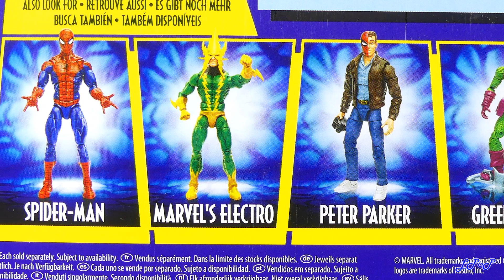Gwen Stacy Spider-Man Retro Vintage Series Marvel Legends Reseña Revisión Little Pieces Plastic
Reseña de la figura de Gwen Stacy, perteneciente a la colección Spider-Man estilo Vintage / Retro en la escala de las seis pulgadas, la cual fue elaborada por la compañía Hasbro y lanzada al mercado en los Estados Unidos en julio de 2020.

Adquiere ya tus Eco Bases en:
- Little Pieces of Plastic - The Shop (vía Mensaje Privado)